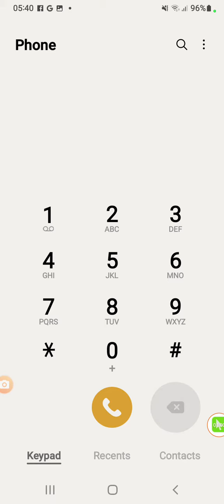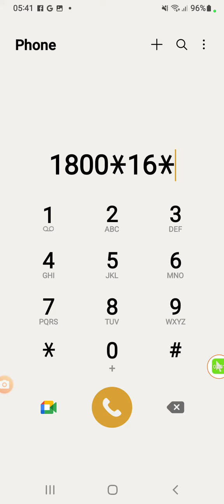SeaTel 1.50$=10GB ប្រើ7ថ្ងៃ, របៀបភ្ជាប់ SeaTel ប្រចាំខែ,Internet លឿន free Call,sms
SeaTel 4$=10GB ប្រើ30ថ្ងៃ, របៀបភ្ជាប់ SeaTel ប្រចាំខែ,Internet លឿន free Call,sms